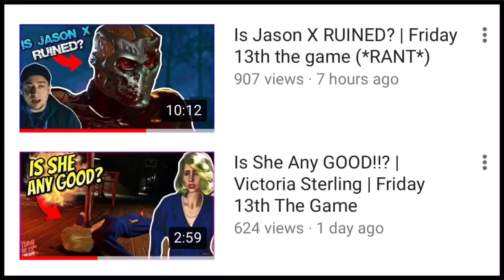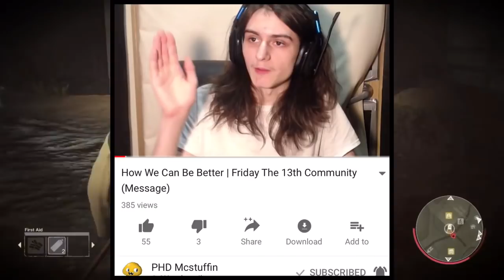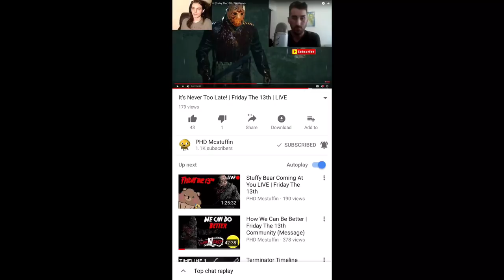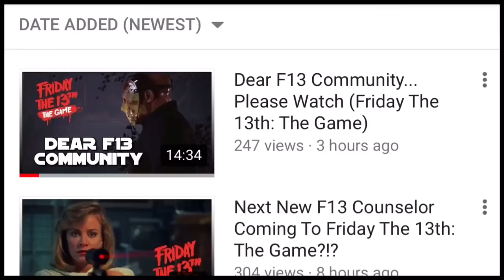Dear F13:Community and YouTubers(Response To IAnthonyD and Phd Mcstuffin)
Music I used In the Video
Moose Dawa-Daylight
Joakim Karud-Dreams
Music I mostly Use